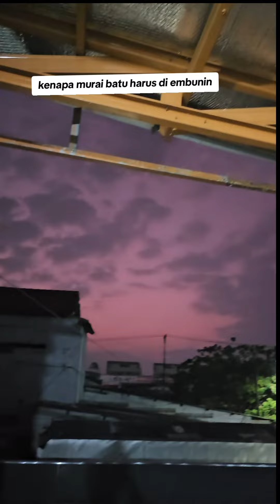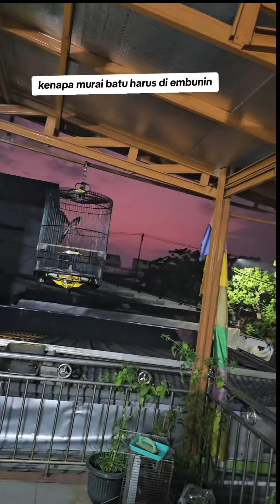EDUKASI JIKA KURANG PAHAM BISA KOMEN grahambrk (1)